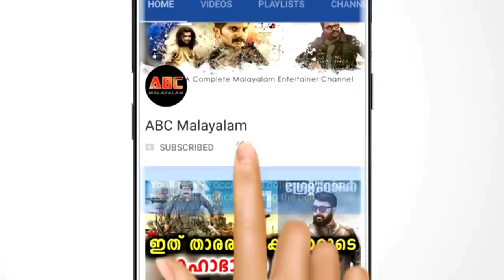രാത്രി മുഴുവൻ മൊബൈലിൽ വീഡിയോ കണ്ടുകൊണ്ടിരുന്ന ഭാര്യയയെ കണ്ട്രോൾ പോയ ഭർത്താവു ചെയ്തത്